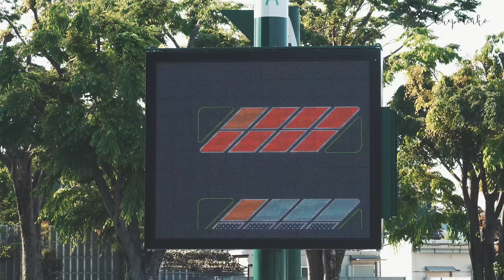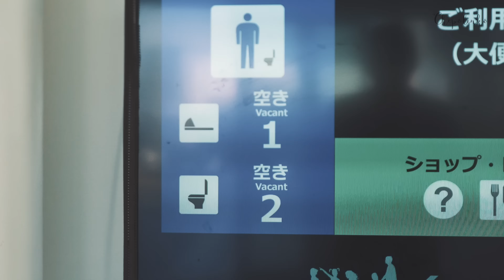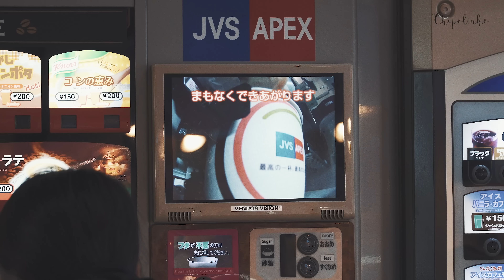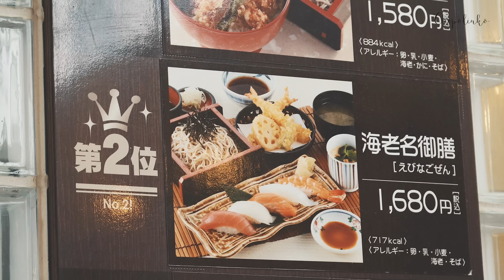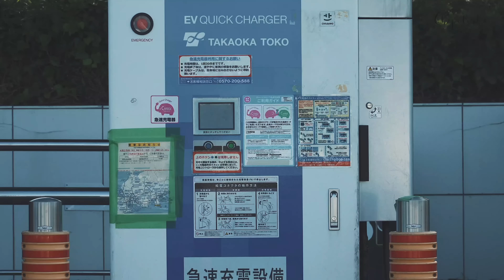Японские оазисы: Парковки на скоростных дорогах Японии — Автомобиль в Японии ( Drom ru )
Скоростные дороги это одно из японских чудес.
Парковки на скоростных дорогах Японии это настоящие оазисы для водителей. Здесь можно найти все! Рестораны, современный японский туалет, курилки, места для собак и много другое.

Видео из серии " Автомобиль в Японии" для сайта Drom.ru

Drom.ru — это автомобильный Интернет-портал, сочетающий многогранную и обширную базу информации по автомобилям с современными технологиями общения.
Итак, если вам нужна информация об автомобилях, если вам интересно общаться на автомобильные и неавтомобильные темы, если вы хотите найти новых друзей — ваш адрес: Автомобильный портал Дром.ру

Мы молодая семья Чеполинок, живущая в Японии, в "небольшом" городке Токио.
Много путешествуем, много смеемся, любим и едим ))), и обо всем этом рассказываем в нашем блоге о жизни в Японии

Lost In The Night (ft. Pipa Moran) - THBD